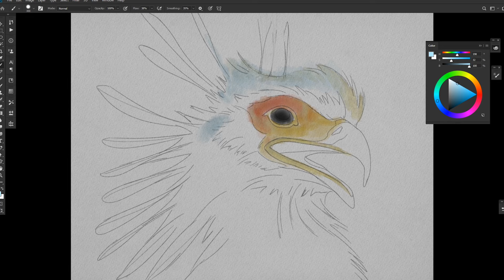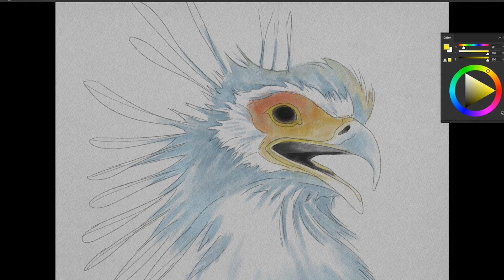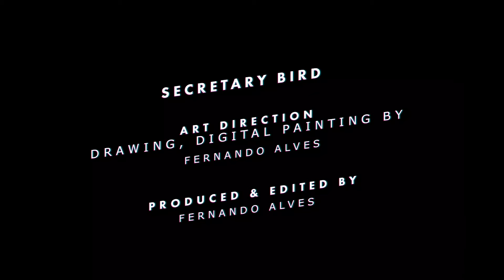Watercolor Painting in Photoshop - "Secretary Bird" - #001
Secretary Bird
They are relatives of the hawks, a very beautiful bird of prey.
Eles são parentes dos falcões, uma ave de rapina muito linda.